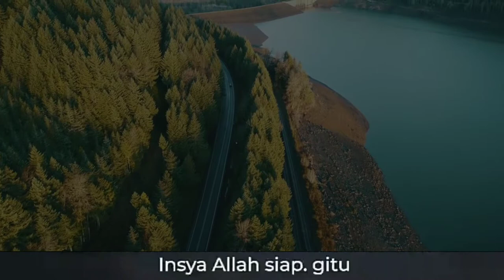Taubatnya Seorang Pendosa By Ust.Handy Bonny | Menginspirasi Hidup